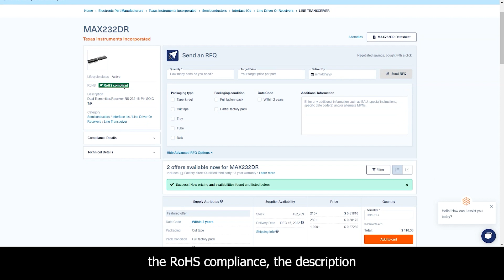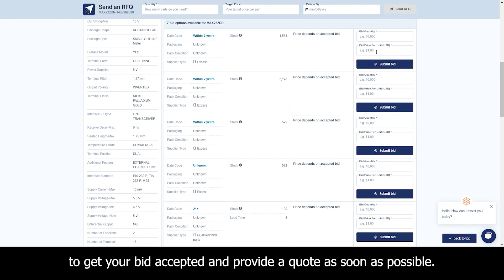Sourcengine series - Part Detail Page Tour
Sourcengine's new Part Detail Page or PDP is designed to provide you with the part information and availabilities you need, in a way that is faster and easier.